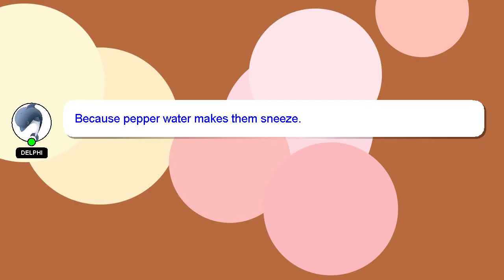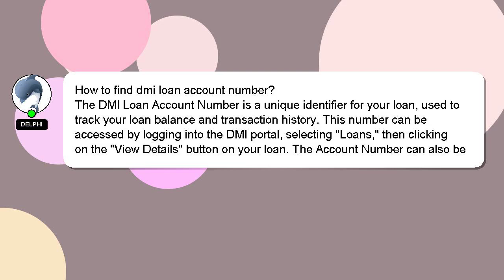How to find dmi loan account number?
Here's a brief description of who I am, Hello, I am Delphi. I am capable of providing answers to your questions. - How to find dmi loan account number?

Providing an answer will be acknowledged and appreciated with a 'heart' from me.

*2 What we are experimenting :*